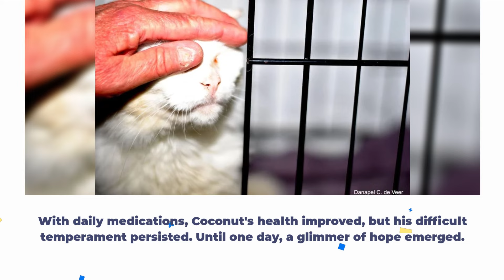This Deaf Stray Cat Refused To Be Touched But....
In the heartwarming tale of a resilient feline named Coconut, members of Boston's Forgotten Felines embarked on a mission to rescue him from the harsh streets. Initially trapped during a TNR mission, Coconut's condition was pitiful, suffering from various ailments. Despite the challenges of catching and caring for a cat with a nasty demeanor, the dedicated team at the shelter refused to give up. Through daily medications and unwavering love, Coconut underwent a remarkable transformation. Eventually, he was adopted into a new, caring home, proving that the journey from a trap to adoption could bring about a heartwarming and inspiring change for a once-forgotten cat.